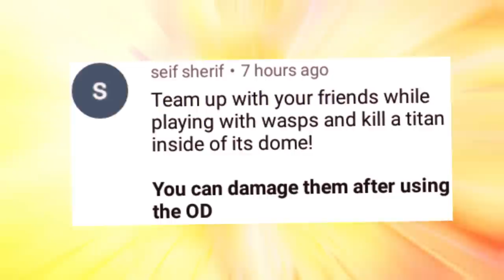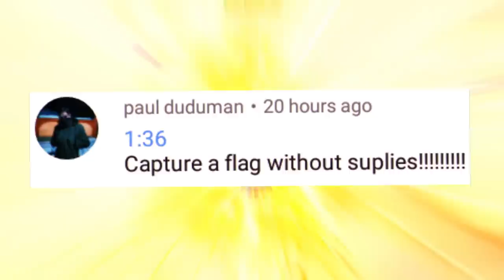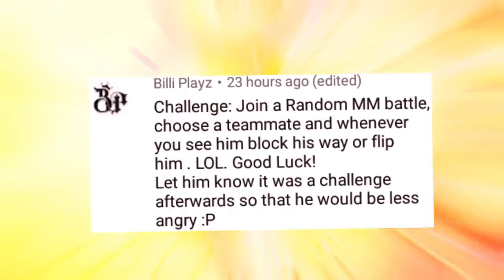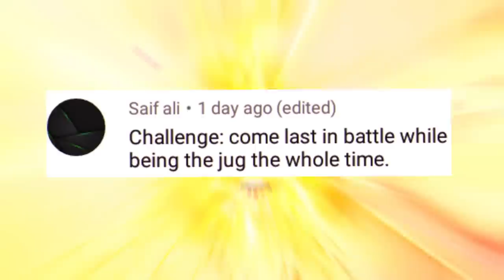3 Wasp Bomb Vs Titans Overdrive In MM Battle?! Challenges Video #64 - Tanki Online!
★My Accounts :
➢ MrThunder
➢ Also
➢ Blamed
➢TandemRTL_MrThunder

★PC Specs

CPU: Intel(R) Core(TM) i3-8100 CPU @ 3.60GHz